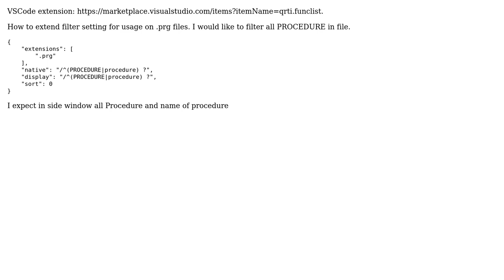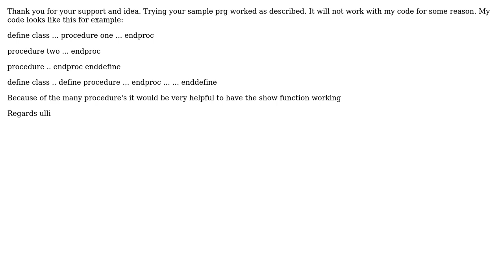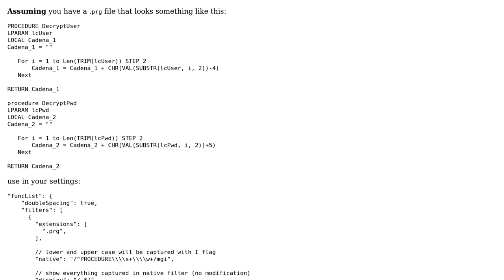VSCode Extension Show Functions (3 Solutions!!)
VSCode Extension Show Functions

With thanks & praise to God, and with thanks to the many people who have made this project possible! You are responsible for your own actions.